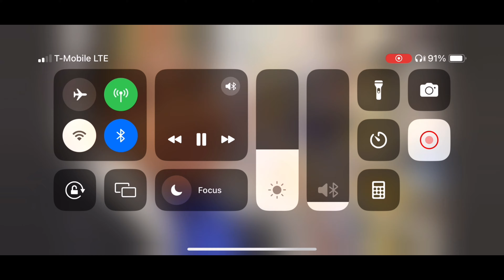WOULD YOU DO ONLYFANS TO PAY YOUR RENT PT2